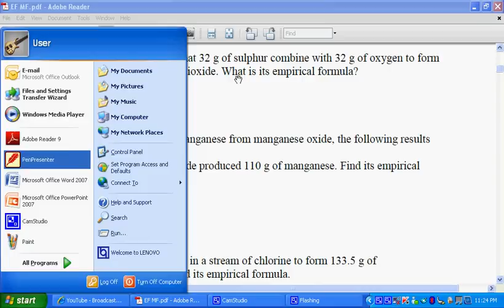SPM Chemistry Empirical Formula Worksheet 4 Solution #2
3. An experiment shows that 32 g of sulphur combine with 32 g of oxygen to form the compound sulphur dioxide. What is its empirical formula?

4. In a reaction to make manganese from manganese oxide, the following results were obtained:
174 g of manganese oxide produced 110 g of manganese. Find its empirical formula.

5. 27 g of aluminium burns in a stream of chlorine to form 133.5 g of
aluminium chloride. Find its empirical formula.

6. Hydrocarbon A and B both contain 85.7 % carbon. The molar masses of A and B are 42 g mol-1 and 84 g mol-1.
(a) What are the two elements are present in a hydrocarbon?
(b) Determine the empirical formula of A and B.